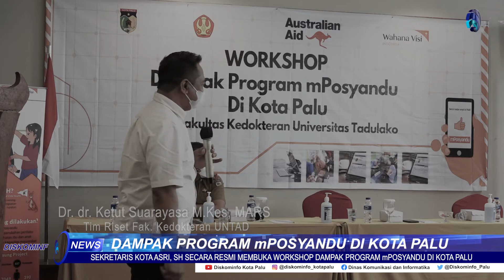WORKSHOP PROGRAM mPOSYANDU DI KOTA PALU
Akun Resmi yang Dikelola Oleh Diskominfo Kota Palu :
©️Dinas Kominfo Kota Palu